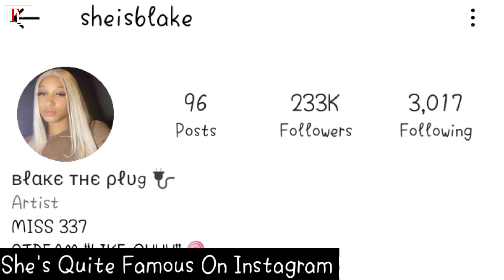Blake Sparkles VS Wiley Isaac JR Lifestyle Kountry Wayne Member) Biography, Relationship, Facts.